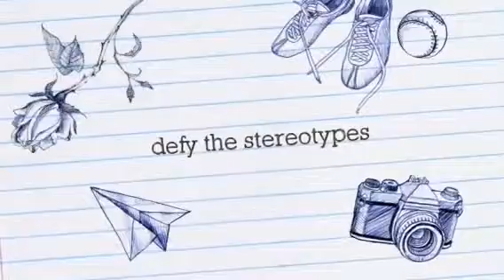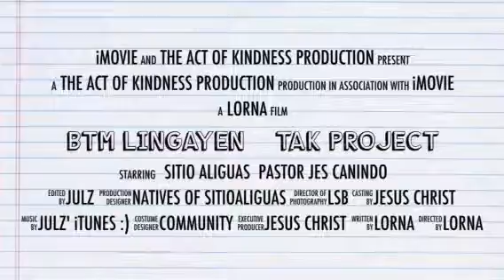TAK Project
The Lord calls all of us to obey. He is faithful! Trust Him! The Lord does not disappoint. His grace is sufficient. God's love is amazing this way.